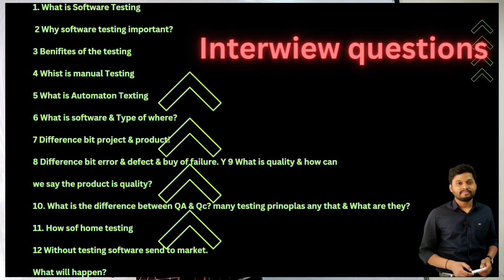Software Testing in Telugu part-10 | Manual testing interview questions Software Testing